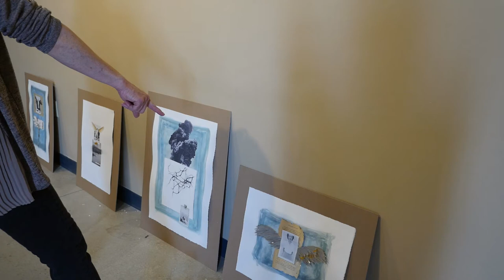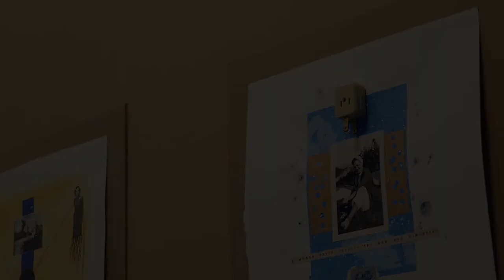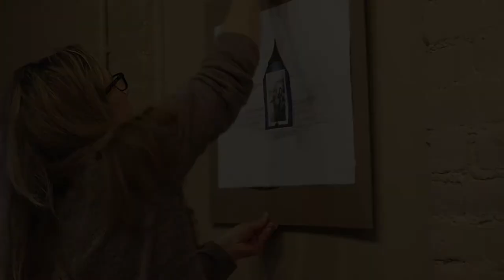Gallery Bleu artist Kimberly Noel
February through March at Gallery Bleu in Bas Bleu theatre.